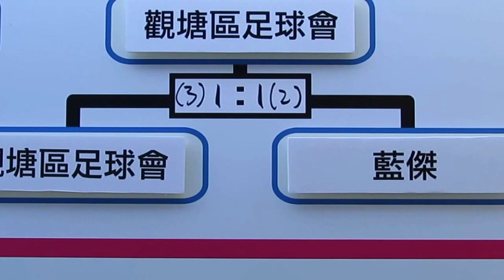觀塘區足球會vs藍傑(2014.6.28.觀塘盃公開組八強)精華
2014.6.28.康寧道球塲 14:30 觀塘區足球會(紅)~(3) 1:1 (2)~藍傑(白)